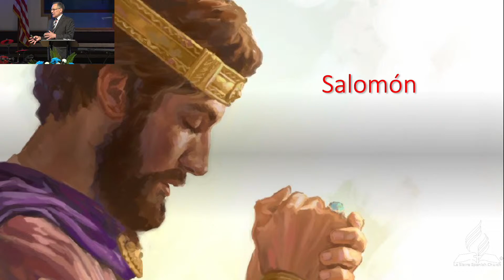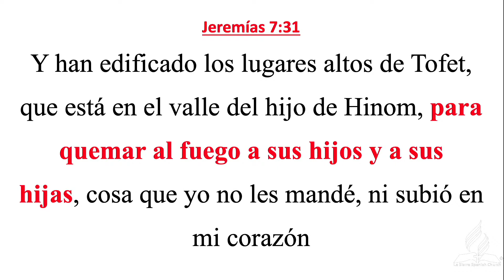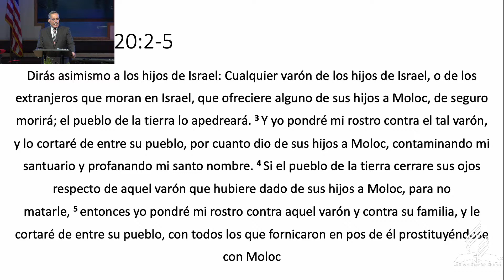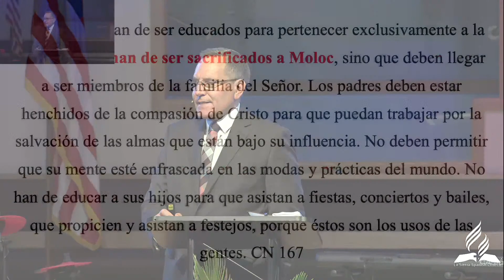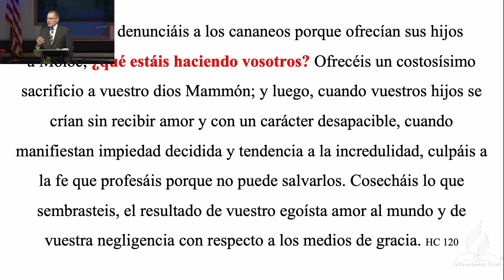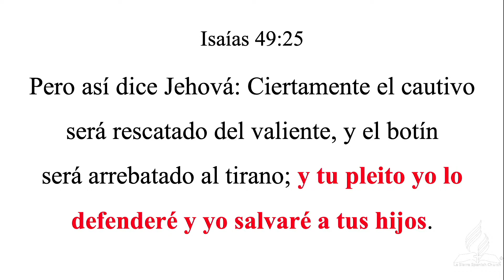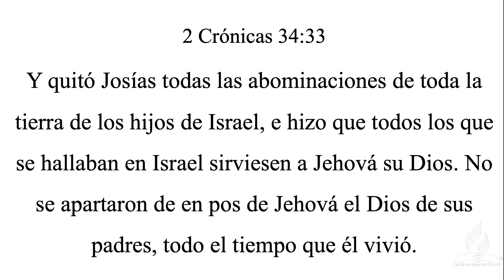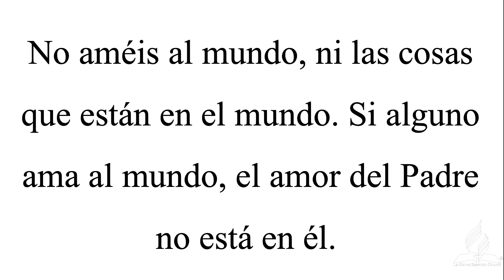"ENTREGARIAS TUS HIJOS A MOLOC?"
PR. GUILLERMO QUIROZ

copyright license-20900741
rehearsal license-20900765
streaming license-20900758

LA SIERRA SPANISH CHURCH